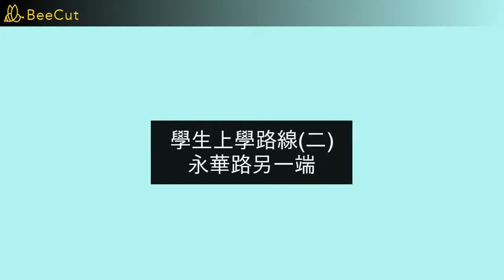110年度永安國小交通安全評鑑 通學路線